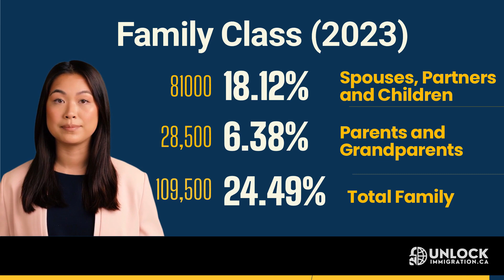How many family-class immigrants will be accepted in 2023?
In 2023, ircc will accept 109,500 permanent residents under the family class, which is 24.49% of all permanent residents that Canada is planning to accept that year.

81,000 permanent residents will be accepted under the spousal and dependents sponsorship subclass and 28,500 will be accepted under the parents and grandparents’ sponsorship.

Unlock Canada Immigration (Ultimate Guide)

Unlock Canada Immigration (All Permanent Residence Programs)